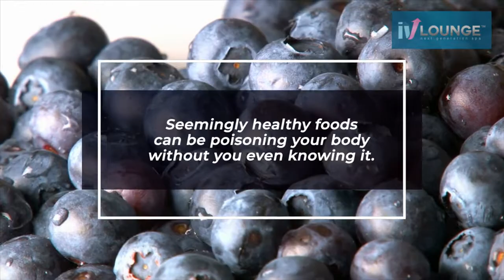Food Sensitivity Testing | IV Lounge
Through a blood test, nurses at IV Lounge can identify the foods causing inflammation in your body as well as lethargy, fatigue and weight gain. This food sensitivity testing can also be the first step in our 30 Day Reboot program.